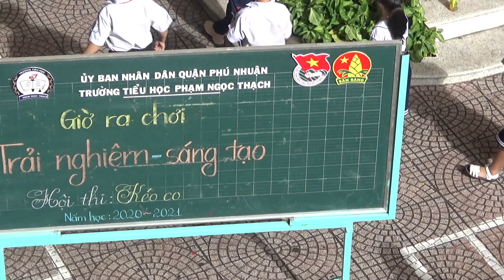Học sinh Nữ Khối 2 tham gia Hội thi Kéo co. Mừng ngày 20.11